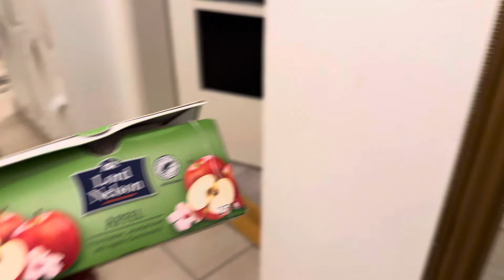Azad ustayla gözleme yaptık bir tane yedim yemez olaydım artık midem kaldırmıyor 🤦🏻‍♀️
Merhabalar hepinizi yürekten selamlıyorum..hoş geldiniz..
Allah razı olsun hepinizden❤️alışveriş temizlik bahceişleri akşamyemeği gezme günlük vlog#

BULA BİLİRSİNİZ..🦋
İntagram hesabım❤️